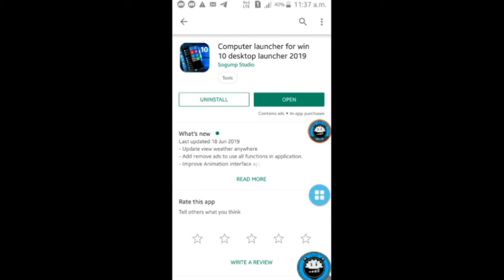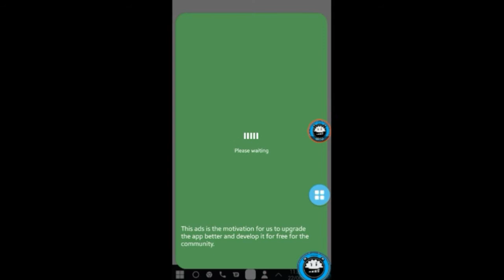use computer in phone | convert phone into pc | Install windows 10 on andriod without root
hi guys

💥💥how to use window in mobile
window k phone   ma kaise use kra
install window in mobile  without root and without  limbo
windows in mobile 💥💥🔻

                                   And give one like for this video

DISCLAMER

and all contents provide only EDUCATION purpose

 the # INSANE  is a youtube channel where you find andrioods tricks and diy ,tech and shoppping and game many more

i am going to show  you that how to run windows
10 ,7 , on any andriod phone and run in 10 second
the whole process will not take  more than 1 minute...
basically this mathode  is based on a app  which is free of cost
 and its name windows 10 launcher  and i shown a full step by step
tutriol
Install   windows 10 on  andriod without root and  limbo  |  windows 10 in andriod|| windows 10

OR MARE or be video h  shopping  OR DIY and andriods trick  and andriod apps k bare ma h visite my channel for more update and subscribr

amazon fab phone fest

mi a2 sasta ho gye

 to guys ===
i hope apko ye video acche lge ho
  to don't forget to